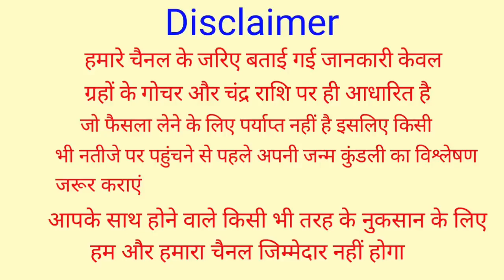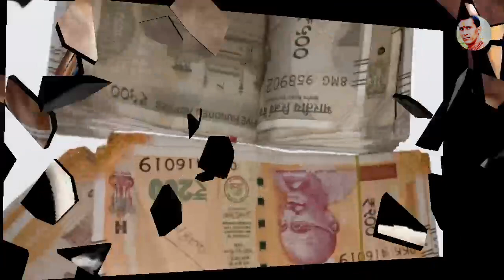1 फरवरी भीष्म एकादशी गाय को खिला दें ये 1 छोटी सी चीज रोडपति से करोड़पति होने से कोई नहीं रोक सकता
1 फरवरी भीष्म एकादशी गाय को खिला दें ये 1 छोटी सी चीज रोडपति से करोड़पति होने से कोई नहीं रोक सकता